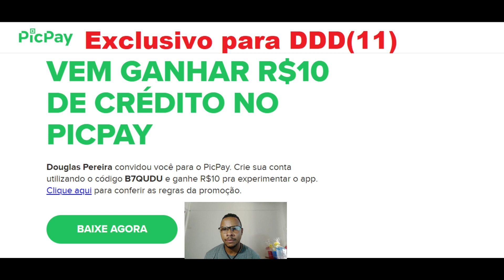Ganhe Dinheiro com indicações (Importante leia Descrição do vídeo)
Para DDD(11 )insira o meu código, B7QUDU, e ganhe de volta os primeiros R$10 que você gastar usando seu cartão de crédito. Baixe agora! @picpay
1° cadastre-se com o meu link ou código acima .(valido apenas para cadastro novo).
2² Faça sua primeira compra pagando com cartão de credito e ganhe seu bônus.
depois o próprio aplicativo PICPAY ira te oferecer um código de indicação.

Ganhe + leia abaixo .
Ganhe cashback com o Méliuz
Mais de 10 milhões de usuários já se cadastraram no Méliuz

Precisa de armazenamento em nuvem ?

Seja um novo motorista parceiro 99.

Dirija com a Uber
Ganhe dinheiro no seu horário

Bateu aquela fome? Barão e nós do iFood vamos te ajudar! Insira o cupom D8MUCS77EK e ganhe R$ 15 de desconto na sua primeira compra pelo app.
Douglas convidou você para fazer parte do AliExpress e te deu de presente até R$ 137,28 em cupons.
Cadastre-se e comece a aproveitar!

Você recebeu R$ 60 de desconto para comprar a sua maquininha e começar a vender.
 Tá esperando o que? Com Point Mini aceite cartões de débito e crédito onde e quando quiser.

Aproveite R$ 10 de desconto no 1º abastecimento com o Shell Box!
É só baixar o app e inserir o meu código: DT01333.

Ganhe até 2GB e 30 diárias de WhatsApp e conheça o Vivo Easy!
Já imaginou poder montar seu plano de acordo com o que realmente usa e não pagar por nada além do que precisa?
 E ainda ter internet que não expira e poder usar seus apps favoritos o dia inteiro sem gastar sua internet?
 Use o código 1UITDTNVK, ganhe até 2GBruas e 30 diárias de WhatsApp, e conheça o Vivo Easy.

Você já experimentou o Airbnb?
Cadastre-se com meu link e você vai ganhar até R$179 de desconto em sua primeira viagem.
Importante!
As campanhas acima podem ser alteradas a qualquer momento.
Confira o regulamento ...